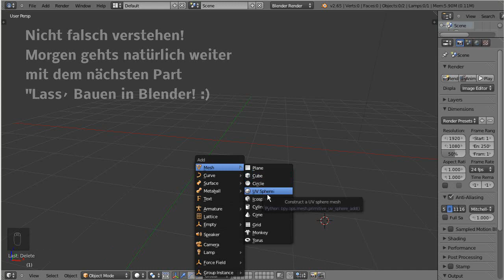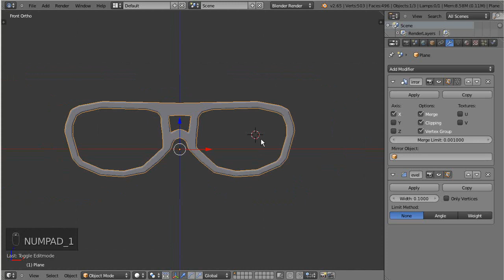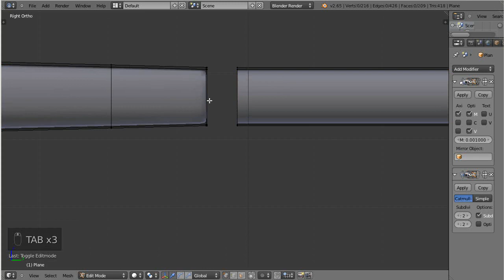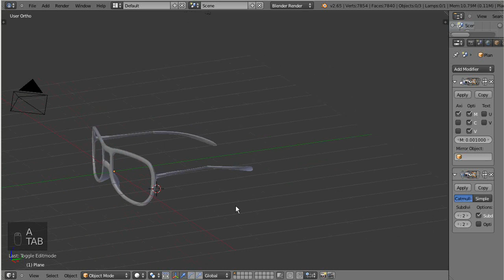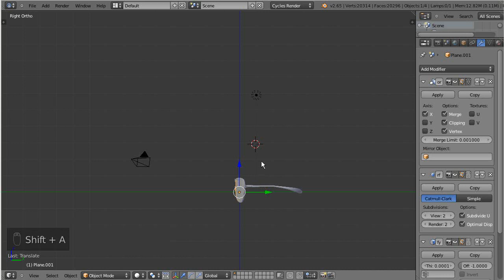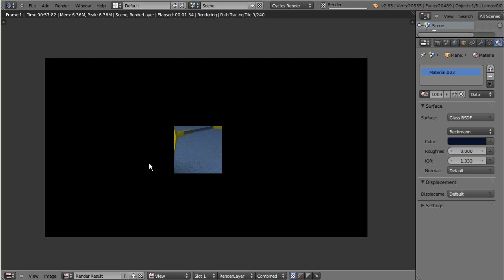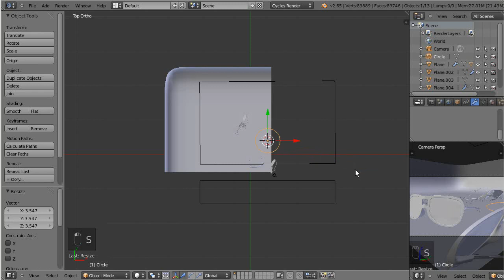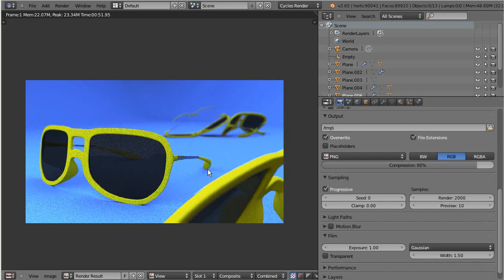Lass´ Bauen in Blender #50 [Deutsch] - "☆ 50 Folgen Lass Bauen - Spezial #1 ☆"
Zur Abwechslung und nach 50 Folgen dachte ich mir wäre es vielleicht ganz hübsch, gibt es ein kleines Blenderspecial in Überlänge und mit einem ganz anderen Inhalt, der nicht unsere Stadt ist. Viel Spaß damit.

be creative!